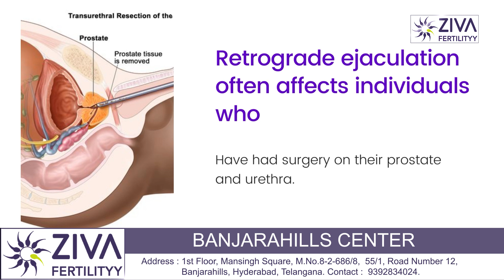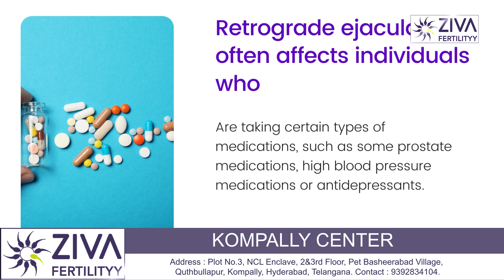Retrograde Ejaculation Treatment || Dry Orgasm || Male Fertility Options || Dr C Suvarchalaa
Dr. C Suvarchalaa (Scientific Director, Masters in Clinical Embryology (Australia & UK, PhD (Genetics)) - Topic: "  Retrograde Ejaculation Treatment  " - ZIVA Fertilityy English -  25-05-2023

Ziva's Success story:
1)  22+ Years of Experience
2)  Around 90% Success Rate
3)  10,200 ICSI Cycles
4)  2,200 IVF Cycles
5)  4+ Centers in Hyderabad